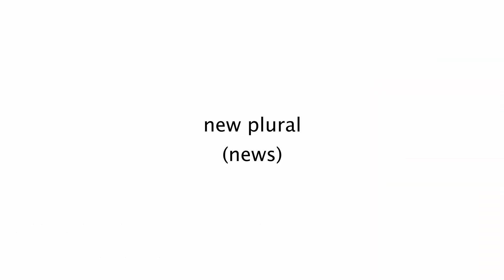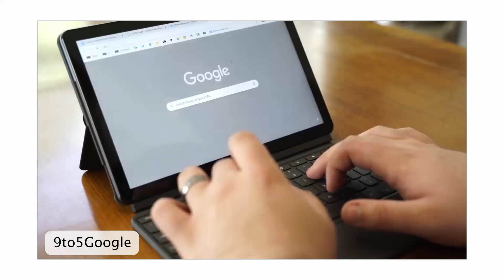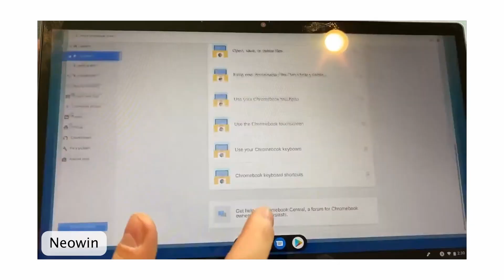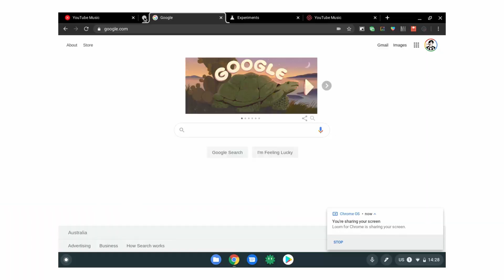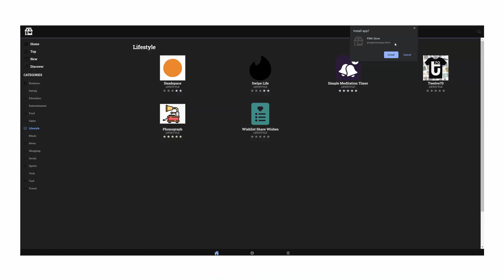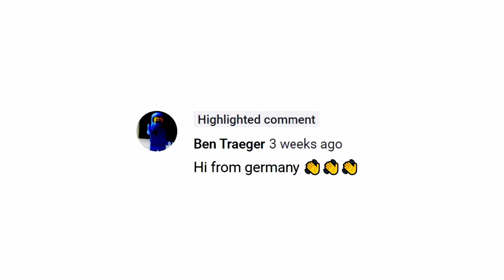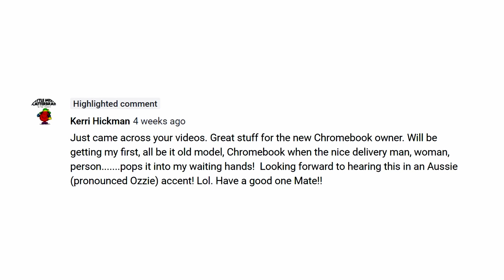Chromebook News Roundup - May 2020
Links ahoy:

Timestamps:
0:00 Stuff
2:08 Intro
2:28 New Chromebooks
5:46 Chrome OS updates
7:27 Comments

Acer Spin 13 refresh.

New HP Chromebooks.

Acer C314 refresh.

PWA Store.

Reddit posts with Chrome OS update details.

Music used in this video was created by anttis.